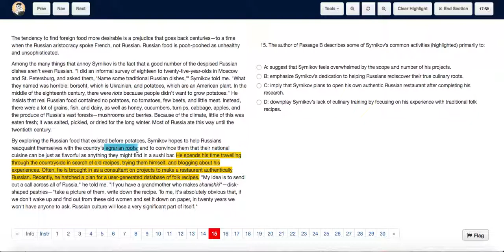Test 5 Q15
Test 5 A11 Section 3 Reading Test 5 Q15